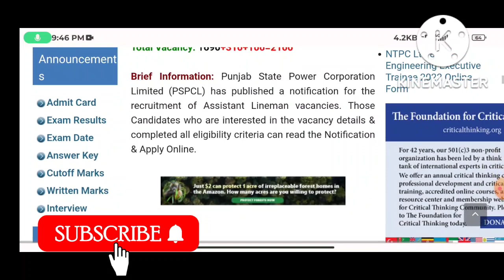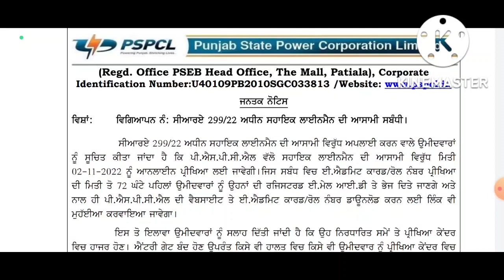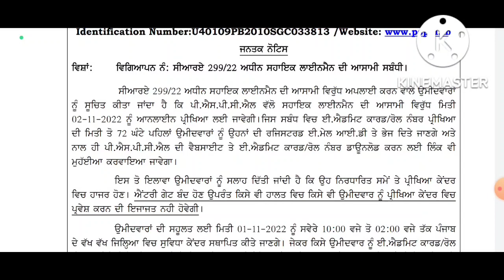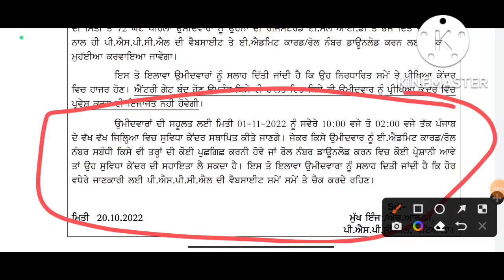pspcl assistant lineman written exam date out 2022 | pspcl alm exam date 2022